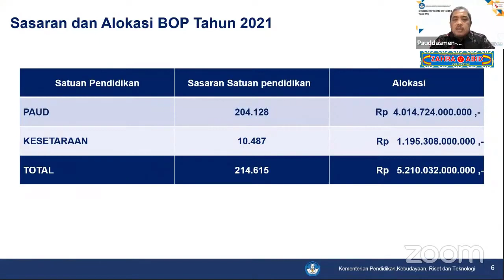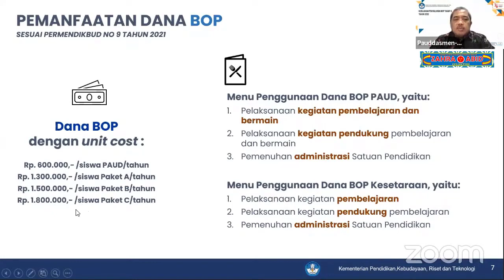SASARAN, ALOKASI DAN PEMANFAATAN DANA BOP TAHAP 2 TAHUN 2021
Selamat datang kembali di Channel Youtube Zahraabid Collection. Ok sahabat, pada kesempatan kali ini kami akan membahas tentang Sasaran, Alokasi dan Pemanfaatan Dana BOP Tahap 2 Tahun 2021

Dengan hormat kami sampaikan informasi tentang penetapan dan penyaluran dana BOP Tahap II Tahun 2021 sebagai berikut:

1. Batas waktu penyampaian data pokok pendidikan (Dapodik) sebagai dasar perhitungan BOP Tahap II Tahun 2021 adalah tanggal 30 September 2021.
2. Dinas pendidikan menyampaikan laporan realisasi penyaluran BOP PAUD dan Pendidikan Kesetaraan Tahap I Tahun 2021 pada laman menggunakan akses manajemen BOP.
3. Satuan pendidikan wajib menyampaikan laporan realisasi penggunaan dana BOP Tahap I
4. Satuan pendidikan melakukan pemutakhiran izin pendirian/ izin operasional/ izin penyelenggaran pendidikan melalui sistem

Mudah-mudahan bermanfaat
Terima kasih

zahraabid collection
dana bop 2021
bop 2021
bop
dana bop paud 2021
dana bop paud
bop paud 2021
bop paud
dana bop
dana bop tahap 2
bop tahap 2 2021
bop tahap 2
dana bop tahap 2 tahun 2021
sasaran dana bop tahap 2 2021
sasaran dana bop tahap 2
sasaran dana bop
sasaran bop tahap 2 2021
sasaran bop tahap 2
sasaran bop
sasaran bop 2021
alokasi dana bop tahap 2 2021
alokasi dana bop tahap 2
alokasi dana bop
alokasi bop tahap 2 2021
alokasi bop tahap 2
alokasi bop
alokasi bop 2021
pemanfaatan dana bop tahap 2 2021
pemanfaatan dana bop tahap 2
pemanfaatan dana bop
pemanfaatan bop tahap 2 2021
pemanfaatan bop tahap 2
pemanfaatan bop
pemanfaatan bop 2021
syarat penyaluran dana bop tahap 2 2021
syarat penyaluran dana bop tahap 2
syarat penyaluran dana bop 2021
syarat penyaluran dana bop
syarat penerima dana bop 2021
syarat penerima dana bop
syarat penerima dana bop tahap 2 2021
syarat penerima dana bop tahap 2
penerima dana bop tahap 2 2021
penerima dana bop tahap 2
penerima dana bop
penerima dana bop 2021